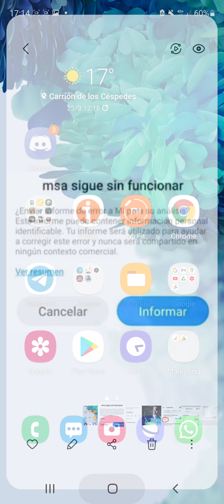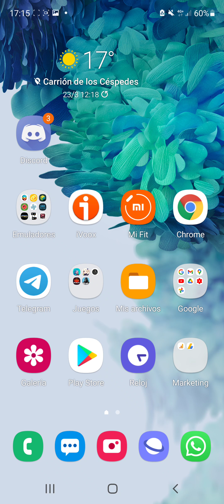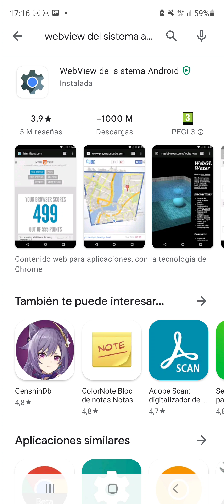🔨 "MSA SIGUE SIN FUNCIONAR" SOLUCIÓN FÁCIL y RÁPIDA 2025 🚀 10 SEGUNDOS ⚡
¿Estás teniendo problemas al abrir algunas aplicaciones y te aparece el mensaje "MSA Sigue Sin funcionar" en tu Android?. En este vídeo tienes la solución.

⚠️IMPORTANTE⚠️ Si no te sale la opción de actualizar WebView del sistema siempre puedes desinstalarla para forzar la actualización aquí lo explico 👇.

⚠️SI NO TE FUNCIONA ESTE VIDEO⚠️ Prueba a seguir las indicaciones de este tutorial 👇

Tutoriales ⚙️

Multimedia 📹